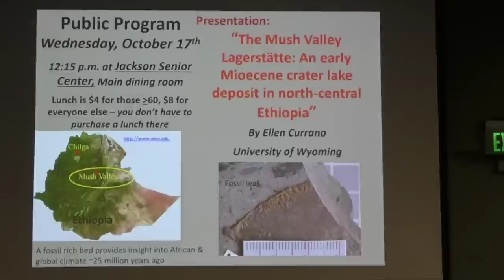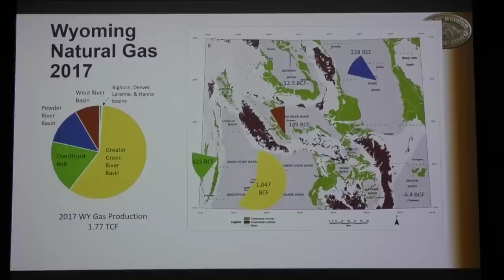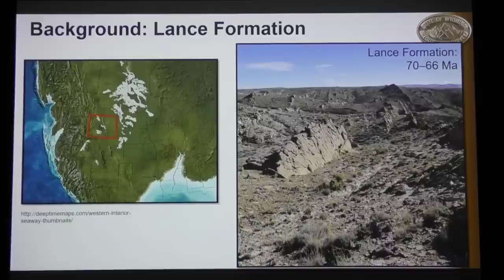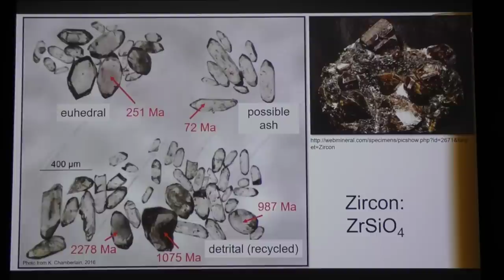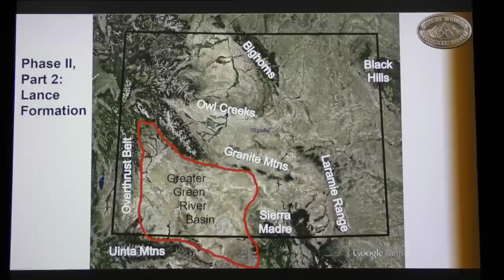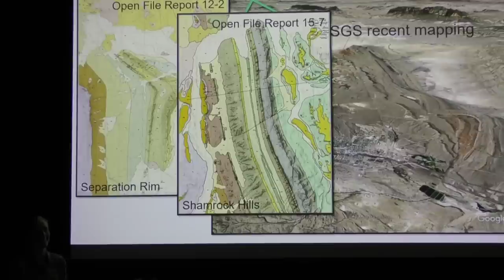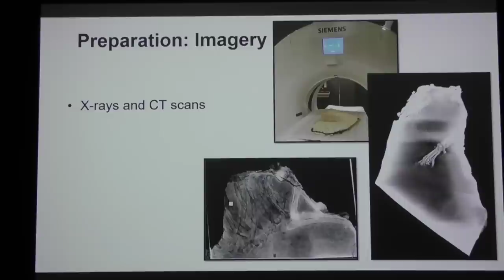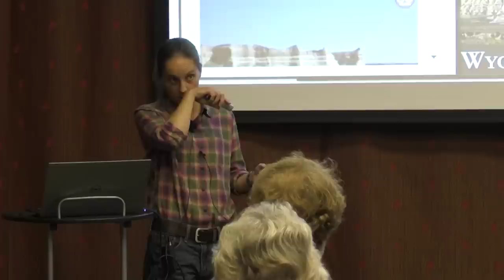Unraveling the Geologic History of the Greater Green River Basin in Wyoming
Presented by Ranie Lynds, Phd, Wyoming State Geological Society. How did Wyoming’s dramatic scenery consisting of high mountains with intervening deep basins form? The answer to this question has been debated for over a century, and geologists are still working to provide answers. Wyoming State Geological Survey Geologist Ranie Lynds will explore and explain some of the recent data that shed
additional light on the formation of the scenery we see and love across Wyoming.
During the Late Cretaceous, Wyoming was part of an epicontinental seaway that extended from Canada to Mexico, otherwise known as the Western Interior Seaway (WIS). The WIS was a low spot in the North American continent that formed from mountain building and crustal loading of the Wyoming fold-and-thrust belt to the west,
an event generally known as the Sevier orogeny. At some point in the Late Cretaceous, the western interior foreland basin was segmented into a series of intermontane basins by basement-cored uplifts that are today’s mountain ranges in an event known as the Laramide orogeny. The timing of the Laramide orogeny and its impacts on the east-flowing drainage systems from the Sevier hinterland has been the subject of research and argument for more than a century.
This talk will address new age data obtained from zircons preserved in outcrop samples collected from Wyoming’s Great Divide and Hanna basins. Although zircon is a mineral that forms during crystallization of magma, it is commonly found in sedimentary strata derived from magmatic-sourced igneous rocks. This dataset suggests at least two
episodes of Laramide deformation in the Late Cretaceous through Paleocene strata, beginning at about 79 million years ago.
Constraining the timing of evolution of the Rocky Mountain region is key to understanding how and why continents deform. Some of the most prolific hydrocarbon-bearing formations were deposited during this time, and the ability to predict reservoir facies and distribution is important to Wyoming’s economy.